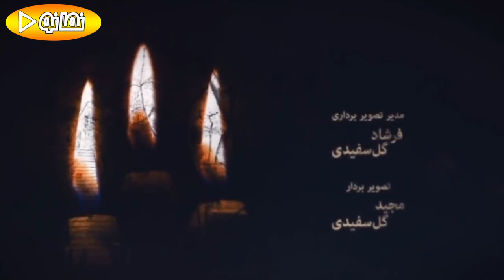Serial Dardesarhye Azim 2 - Part 15 | سریال دردسرهای عظیم 2 - قسمت 15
با پیدا شدن بچه‌ای در ماشین خانواده لطیف که برای مراسم خواستگاری از شهرستان به تهران
می‌آیند و دعوت از خانواده پدری بهار، لطیف و بهار باردیگر برای ازدواج دچار دردسرهایی می‌شوند. فرحان که خود را مدیون کمک‌های لطیف و بهار می‌داند سعی می‌کند مشکلات پیش آمده برای آنها را حل و فصل کند اما …

نویسنده علیرضا کاظمی‌پور
امیر عربی
کارگردان برزو نیک‌نژاد
بازیگران مهدی هاشمی
فریده سپاه‌منصور
جواد عزتی
مریم سعادت
حسین محب‌اهری
پرستو گلستانی
زهره فکورصبور
الناز حبیبی
امیرحسین صدیق
مهران رجبی
امیر غفارمنش
سولماز غنی
مه‌لقا باقری
شهین تسلیمی
بهشاد شریفیان
اشکان اشتیاق
صفا آقاجانی
محمدمهدی مطلبی
آهنگ پایان میثم ابراهیمی
کشور سازنده  ایران
زبان‌(های) اصلی فارسی
تعداد فصل‌ها ۲
تولید